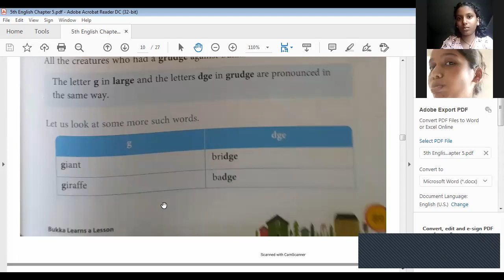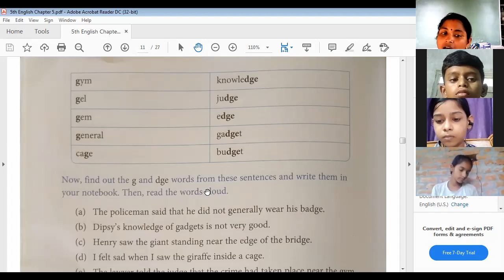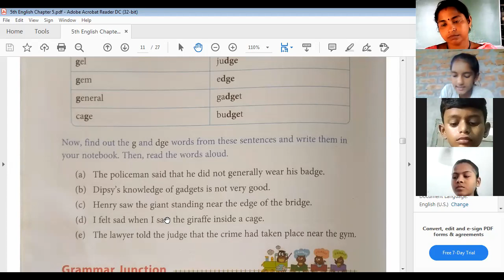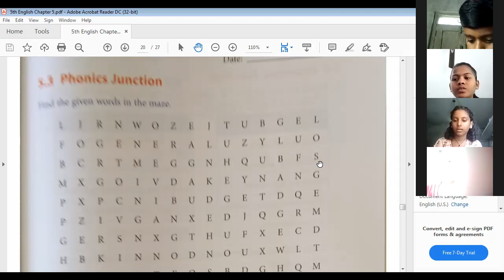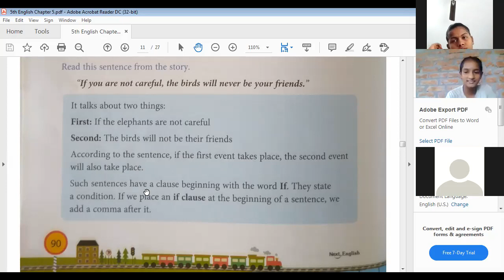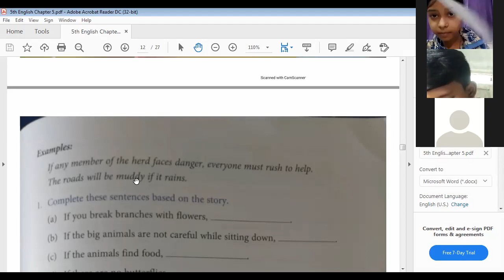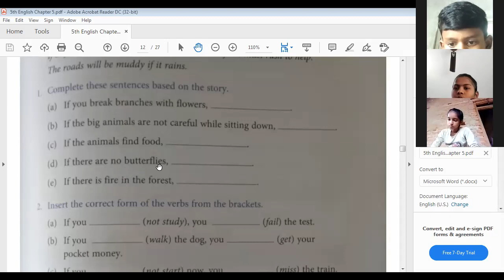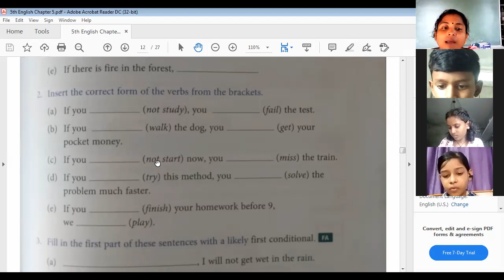G & Dge (Pronounce in Same Way) Phonics Junction from Chapter 5 of Next English of Class 5